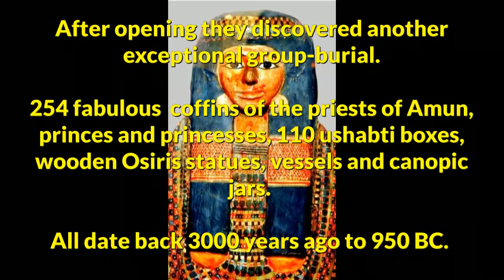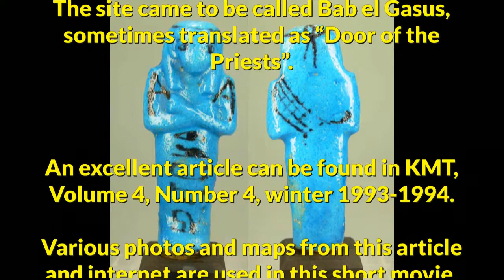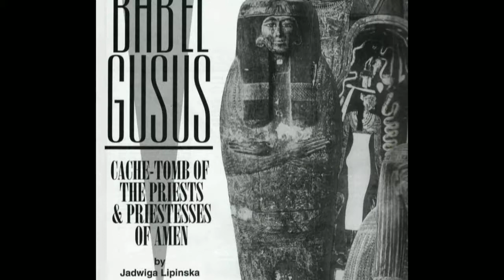Searching for Bab el Gasus, Cache II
April, 2012, searching for Bab el Gasus, Cache II, hidden in full sight.
This important tomb was found in 1891.
It held 254 beautiful coffins of the priesthood of Amun.
Photos taken from internet and KMT article.